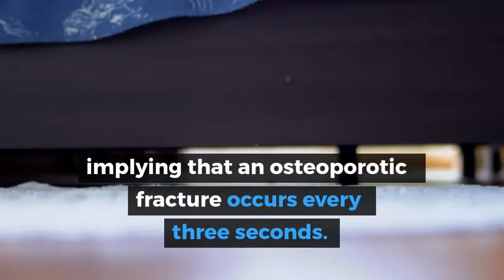Bone Cement Delivery Systems Market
Over time, bone cement delivery systems have become widely popular in diverse types of orthopedic surgeries / procedures. There are many benefits of using such devices, including ease-of-use, targeted and controlled delivery of bone cements, integrated safety mechanisms, and an almost negligible risk of injury to patients. Companies involved in the development / manufacturing of bone cement delivery systems have also captured the interest of several stakeholders / bone cement developers that are looking for novel ways to deliver various types of bone cements to target sites during surgical procedures. In fact, since 2010, over 6,000 patents have been published in this domain, indicating the rapid pace at which research is being carried out. It is anticipated that such efforts are likely to boost the overall growth of this market in the coming years.